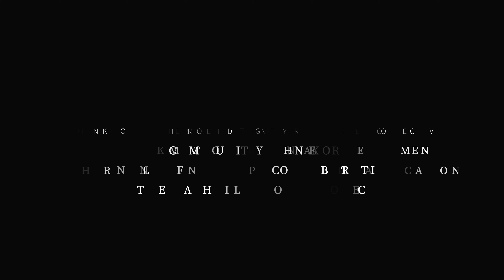Rooted Together Nashville: Documenting Food Security in North Nashville